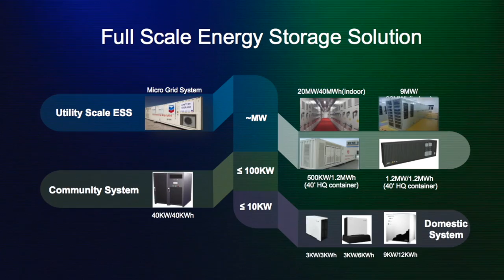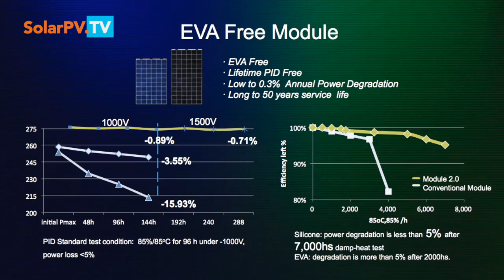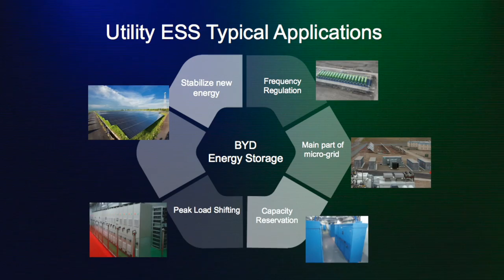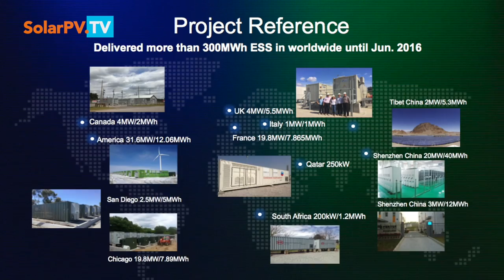BYD Disrupts Global PV Industry with Streamlined "Fully Sustainable Power Solution" Proposition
During Intersolar Europe 2016 we had an opportunity to speak to Tom Zhao, General Manager of Global Sales Solar at BYD about the company's streamlined "Fully Sustainable Power Solution" proposition & business model, which might disrupt global solar PV industry.